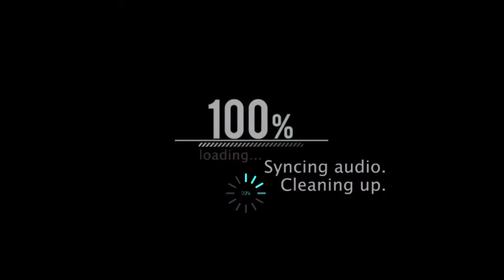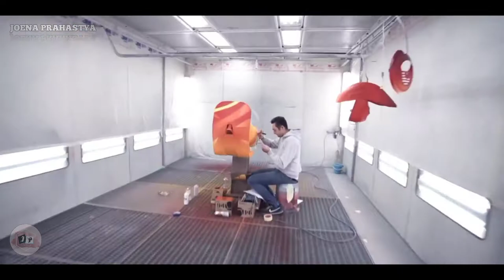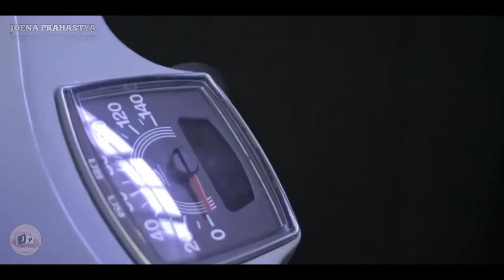VESPA PTS DI SULAP MENJADI LUAR BIASA | RESTORASI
Motor ini dikerjakan oleh para ahli di bidangnya dan detail mereka mengerjakannya..

salam SATU VESPA SEJUTA SAUDARA 🛵